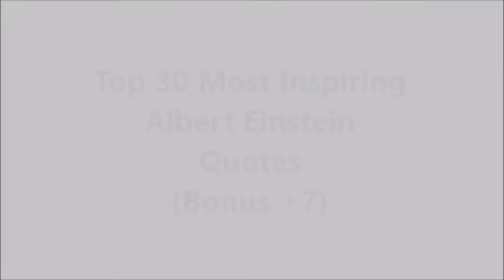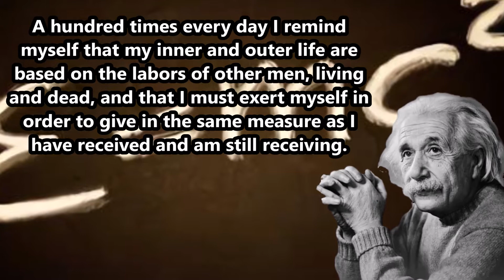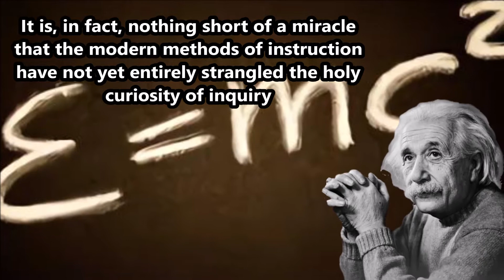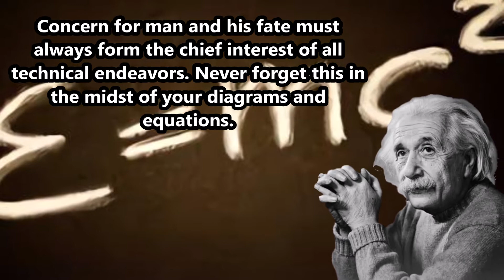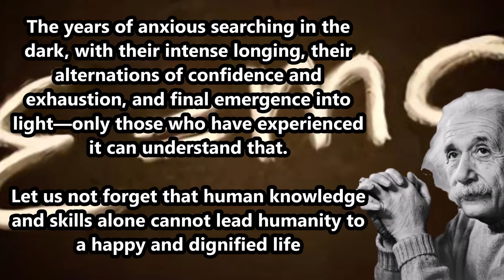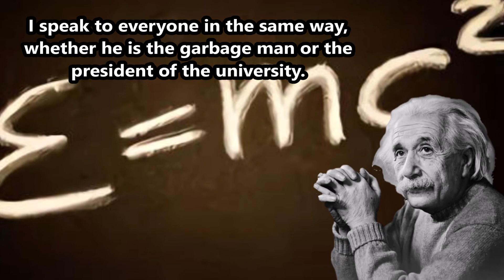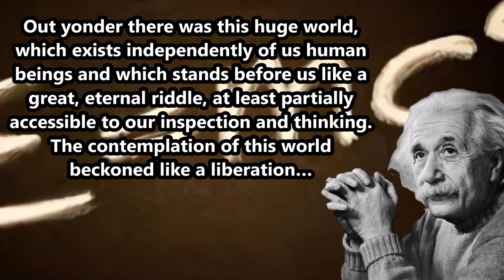Top 30 Most Inspiring Albert Einstein Quotes (Bonus +7)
albert einstein quotes physics physicist genius relativity theory photoelectrical nobel inspiring
Ben Lionel Scott Motiversity Mateusz M

FOR LEARN AND THİNK